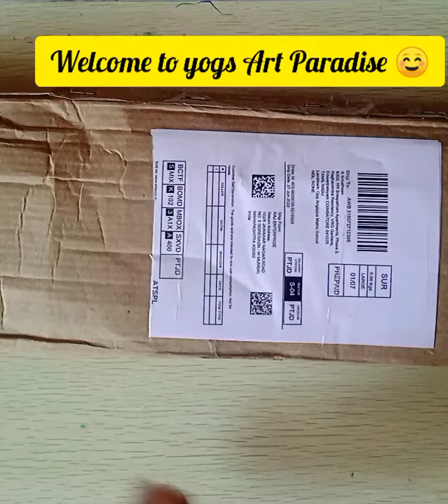acrylic hand for mehndi practice unboxing/acrylic henna practice hand/mehndi /unboxing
hand for mehndi practice unboxing/acrylic henna practice hand/mehndi /unboxing acrylichand art mehndi /henna /hand acrylichand/mehacrylic